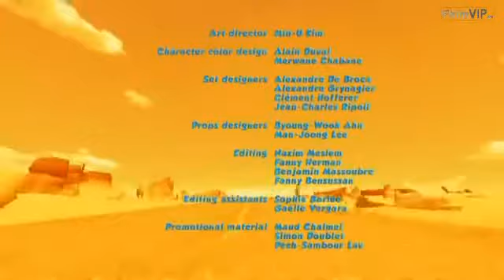Oscar's Oasis Ep 44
oscar's oasis episode 44